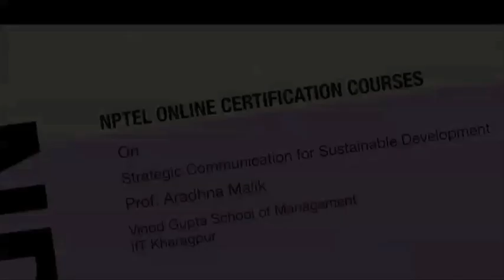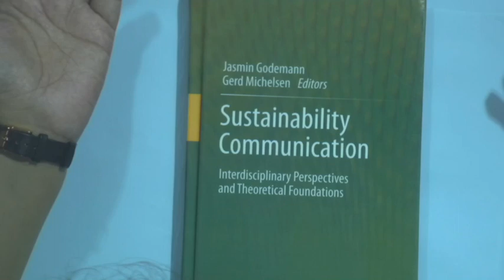Strategic Communication for Sustainable Development: Introductory Video